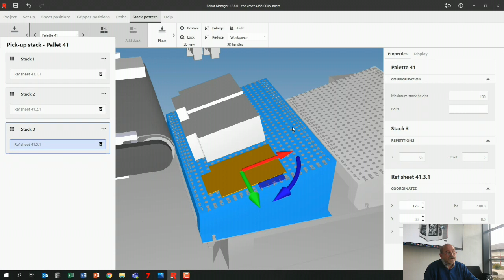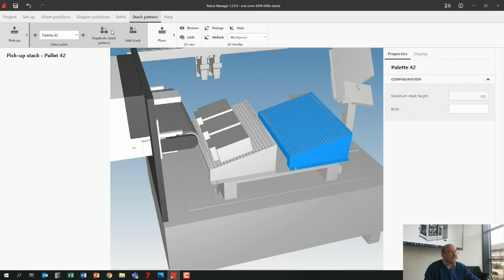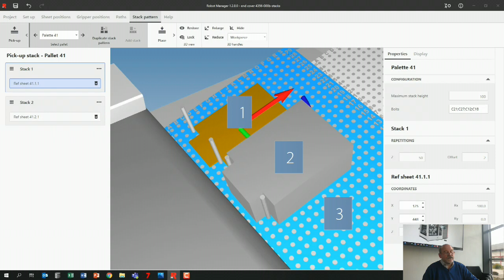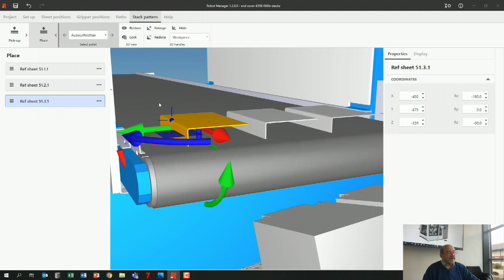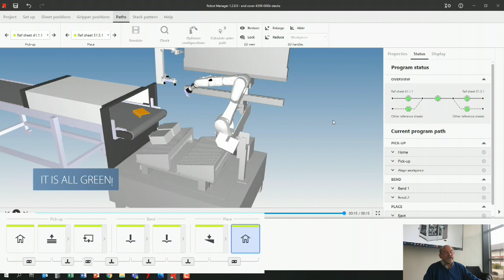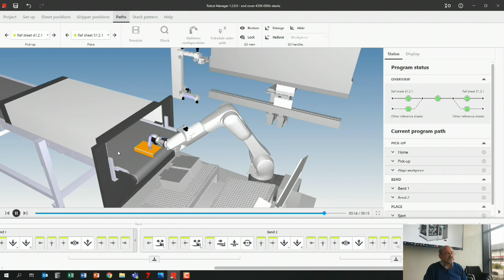Bystronic Press Brake Software - Robot Manager stacks optimized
On Point is an exclusive supplier for Bystronic Machinery, Software & Solutions.